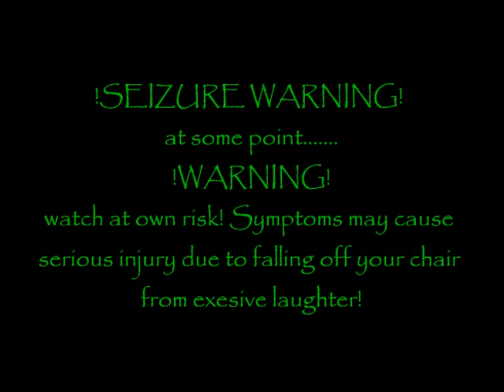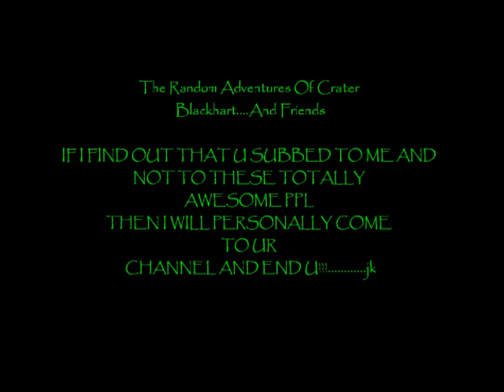100 SUBS!!!!!!!!!!!!!!!!!!!!!!!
TITLE! My friend DeseraBlackhart and i share this vid XD